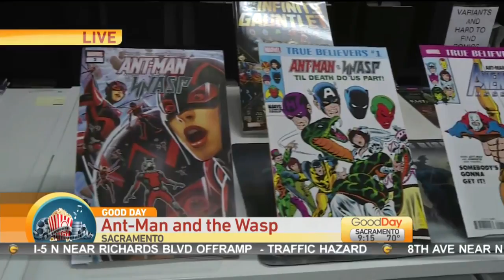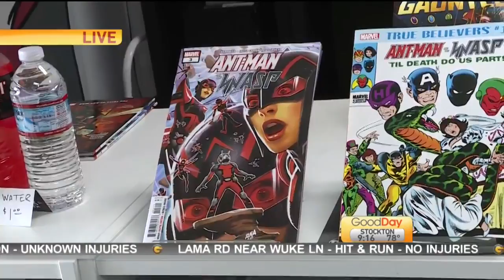Ant Man and the Wasp Pt.2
Cody’s at Empire Comic’s to find out which books you should read before seeing the new Marvel film!